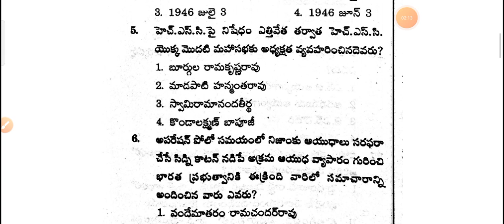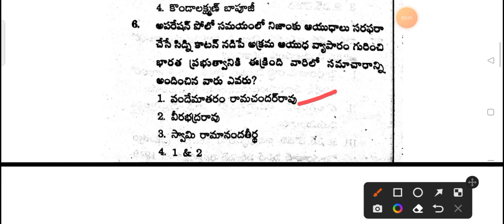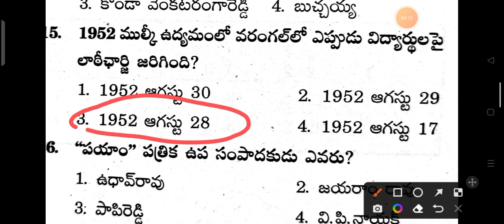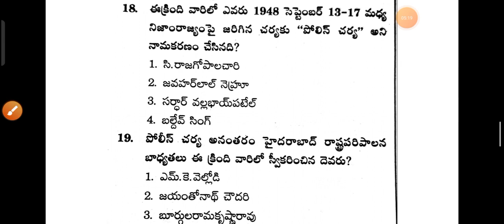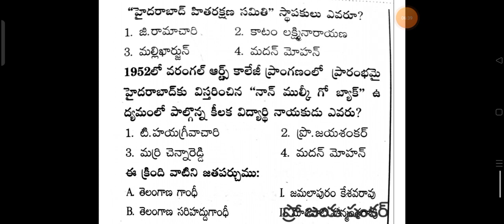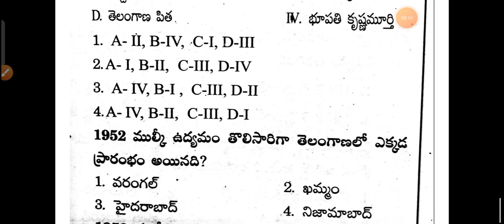TARGET PC PRELIMS తెలంగాణా ఉద్యమ చరిత్ర IMPORTENT QUESTIONS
తెలంగాణ ఉద్యమ చరిత్ర
TARGET PC PRELIMS